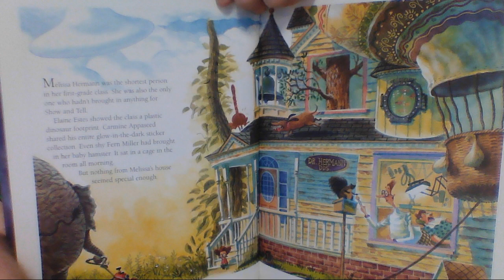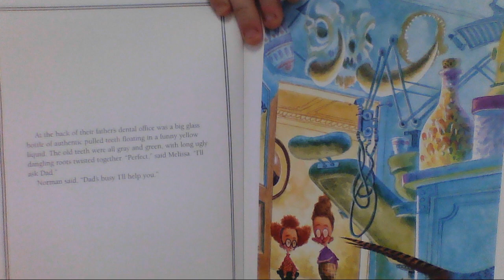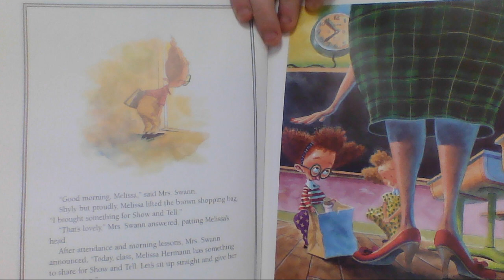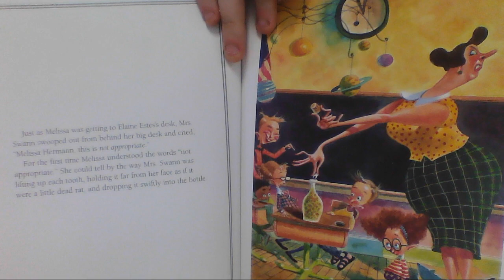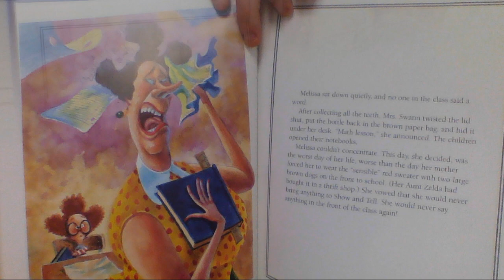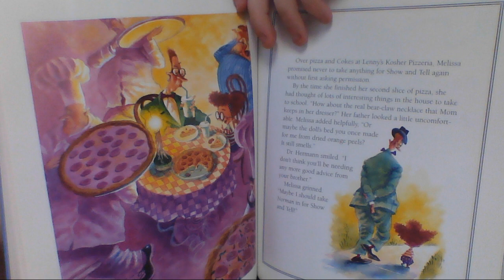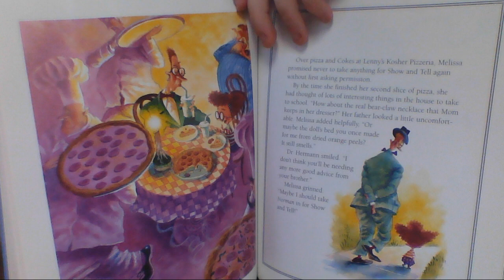Mr Deal Reads Rotten Teeth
Originally published: 1998
Author: Laura Simms
Illustrator: David Catrow

Read by Mr. Deal